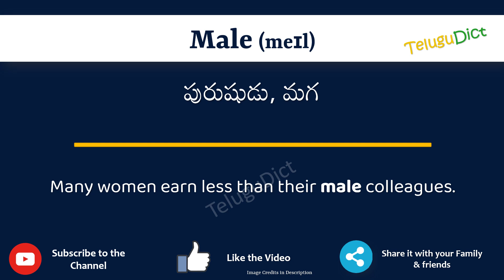Male Meaning in Telugu | Male in Telugu Dictionary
In this video, we will understand the meaning of Male in Telugu and learn the pronunciation of Male in Telugu.

 That is, you will understand Male meaning in Telugu as well as how to speak Male in Telugu,

What is the proper way to speak Male in Telugu?

So, Let’s learn the word Male in Telugu in just one minute.

Let’s, understands Male examples in Telugu

# Male తెలుగులో అర్థం
Malein తెలుగు